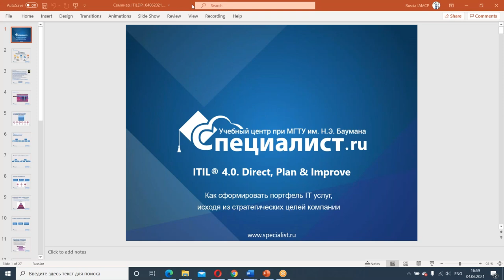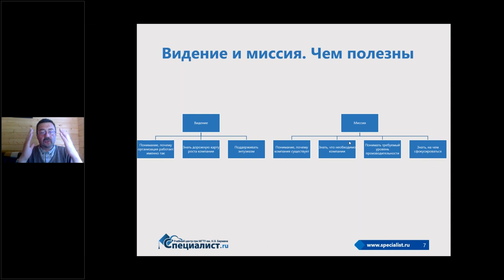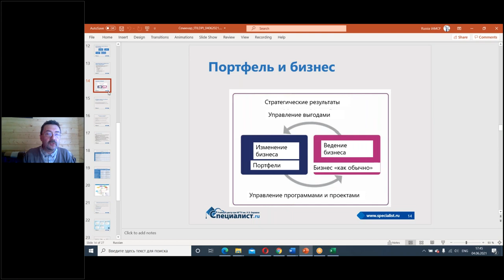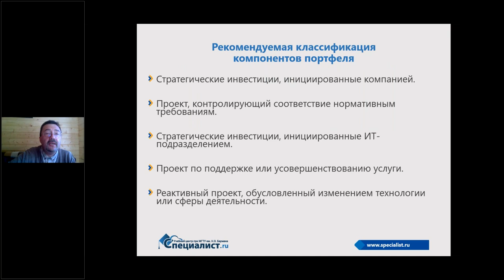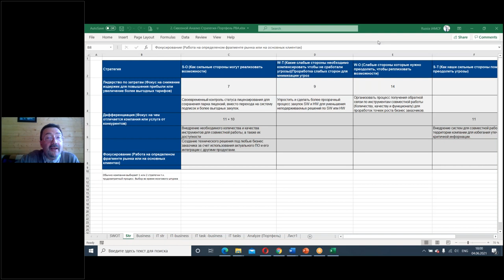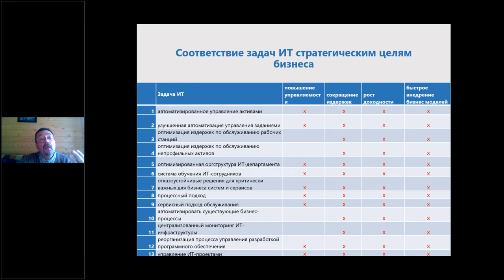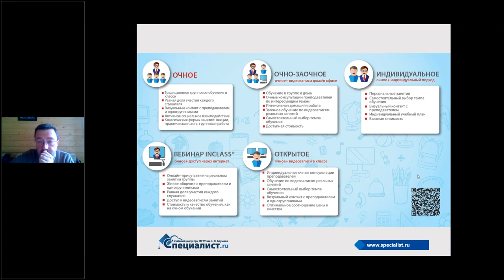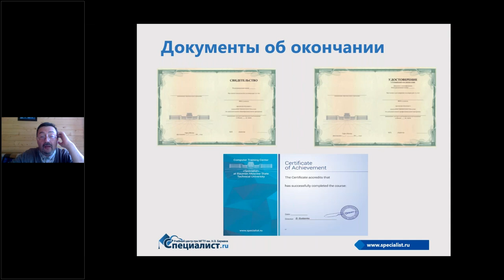Как сформировать портфель IT-услуг и получить на них финансирование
На мастер-классе вы научитесь проводить SWOT-анализ, строить балльную оценку IT-услуг на основе бизнес-целей компании и составлять портфель услуг.
Вы сможете пошагово обосновывать включение IT-услуг в корпоративный портфель компании, исходя из стратегических целей её развития.